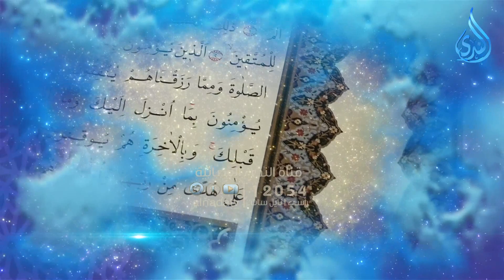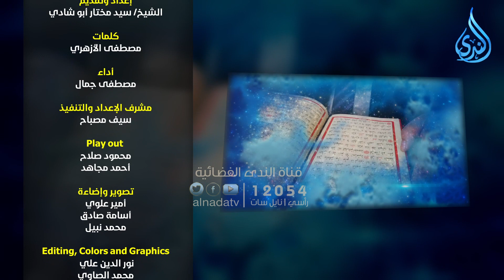الصيام 1 | قيم القرآن | د سيد أبو شادي في ضيافته د زكي أبو سريع |ح 4